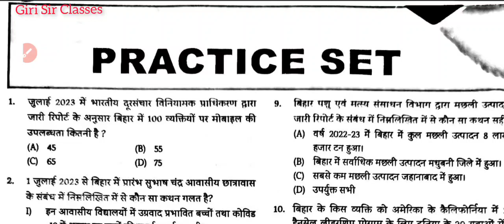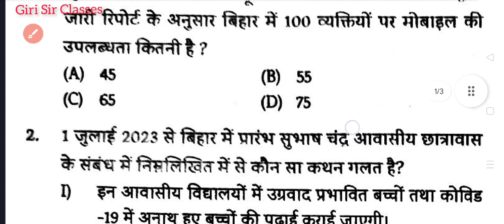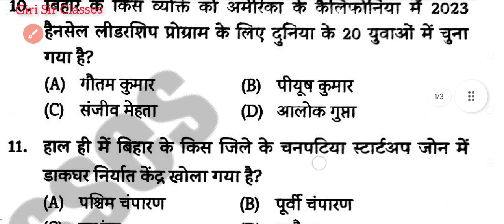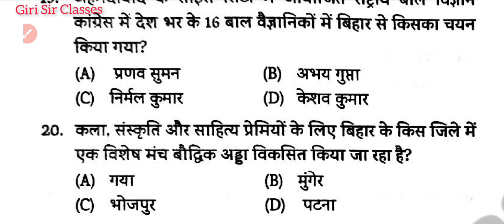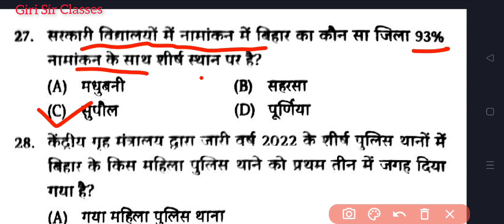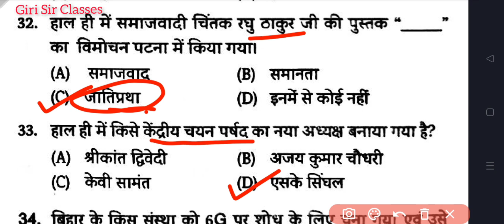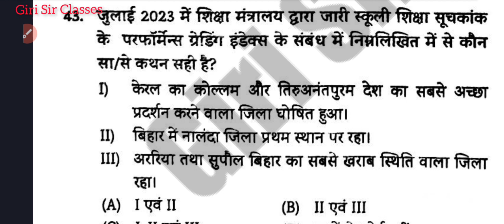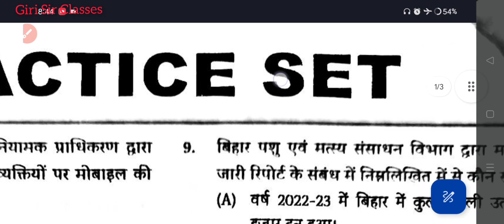Bihar Special Current Affairs Practice Set-1 by Giri Sir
current gk
current affairs by giri sir classes
current affairs by giri sir
ssc current gk
railway gk
banking gk
airforce gk
navy gk
coast guard gk
imortant gk question
current affairs
today gk
fact gk
intersting gk question